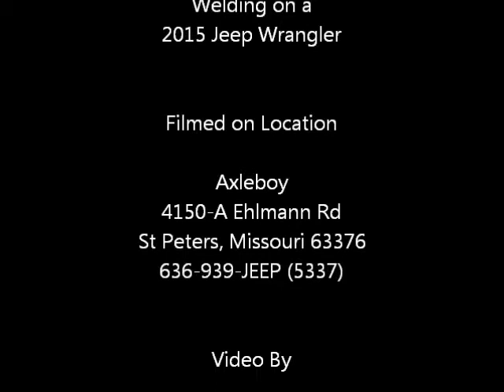Teraflex Long Arm Bracket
Axleboy's Lead Fabricator, Brian, welds up new teraflex long arm brackets on the back end of a 2015 Jeep Wrangler.